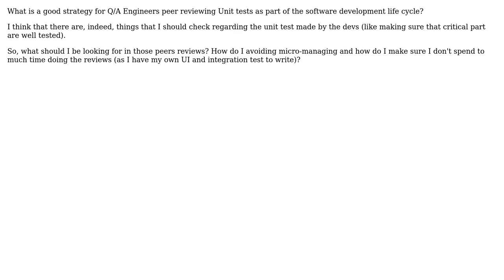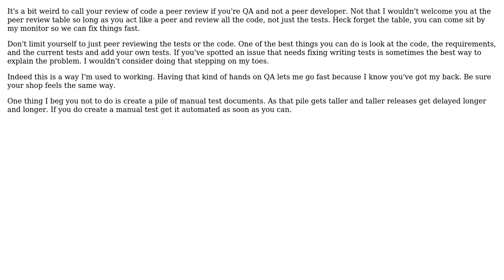Software Engineering: Peer review of unit test (2 Solutions!!)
Software Engineering: Peer review of unit test

With thanks & praise to God, and with thanks to the many people who have made this project possible! | Content (except music & images) licensed under CC BY-SA | Music | Images & others | With thanks to user gnasher729 user Ewan user candied_orange user BelovedFool and the Stack Exchange Network Trademarks are property of their respective owners. You are responsible for your own actions.